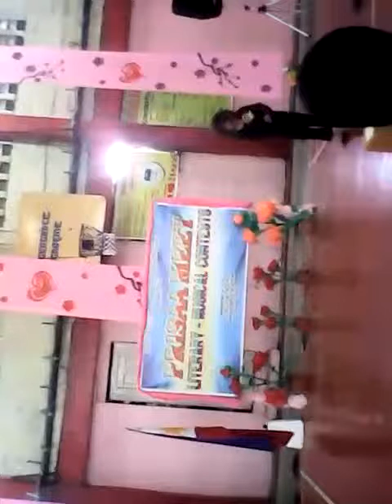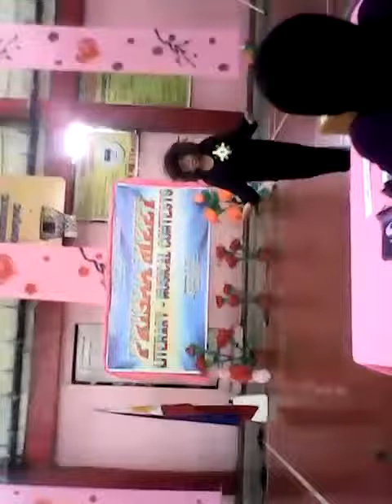The Life of Cardo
The Life of Cardo declamation piece by Francis Louis Bernardo